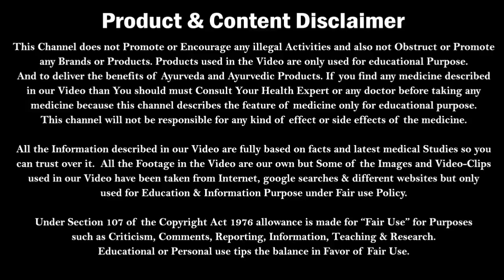घर में ऐसे बनाये Hand Sanitizer recommended by WHO | How to make Hand Sanitizer at Home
Dr. Nitish Kumar describes about Hand sanitizer and How to make hand Sanitizer at Home in very affordable price.
Is Video mein hamne bataya hai ki hand Sanitizer kaise banate hain aur hand Sanatizer kaise banaye. Video by Kumars Ayurvedic Gyan
Rubbing Alcohol 99% Pure

Natural & Pur Aloe Vera Gel by Khadi

Tea tree oil for hair Skin & Acne Control

फिमोसिस का बिना ऑपरेशन के इलाज | Treatment of Phimosis in Hindi | Phimosis Medicines | By Dr. Nitish
बाल गिरने से रोके नए बाल उगाये | Hair Fall Solution | Best oil for Hair Growth | Eyova Oil Review

For More Videos over other Health Issues. You can also check the Below Videos-
आप कितने भी दुबले-पतले हों 100% मोटे-तगड़े हों जायेंगे | How to Gain Weight | Thin to Muscular

5 Food जो आपके शरीर को फौलाद बना देगा | Food to Gain Weight Fast | Vegetarian Diet to Gain Weight

दुनिया के 10 सबसे जहरीले सांप | 10 Venomous snakes in the world | World’s 10 most poisonous snakes

पेट में कीड़े का इलाज | खाया पिया शरीर में नहीं लगता | Stomach Worm Treatment | Pet me Kide ka Ilaj

घर पर ही तेज़ी से Biceps (डोला) बढ़ाये | 5 Exercises to get Muscular Biceps and Triceps at home